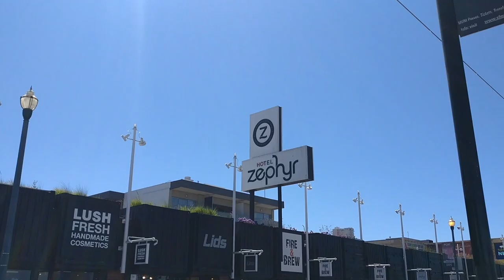Cali 2k18: San Francisco Vlog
Shot on One plus 3 with a DJI Osmo mobile 2